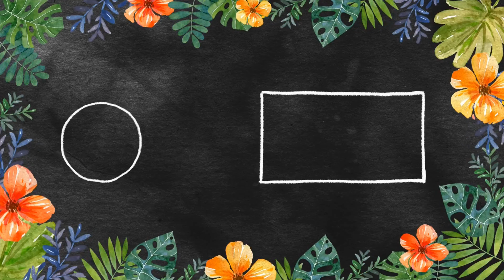Fun Flow to Side Crow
This advanced beginner / early intermediate yoga class guides students through a total body flow with side crow as a peak posture. Recommended yet optional prop: 1 block

Accompany your wellness journey with custom made teas and essential oils.

Class originally recorded for Dove Yoga studio.